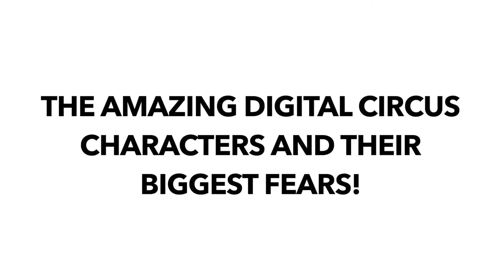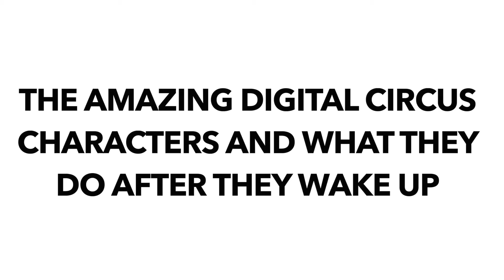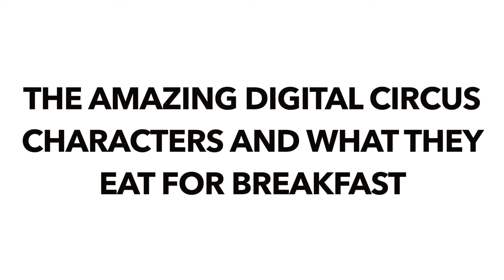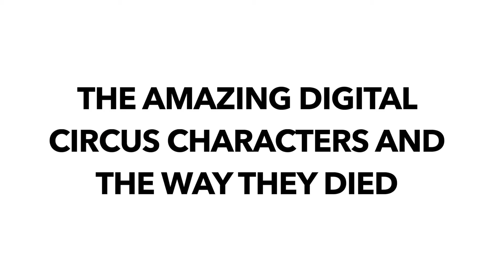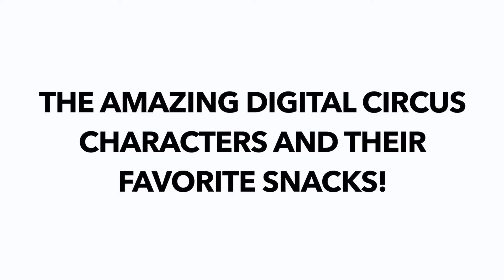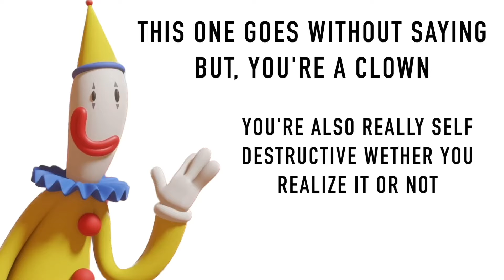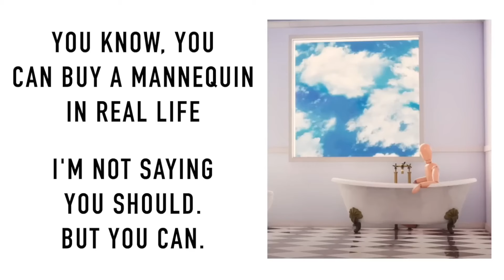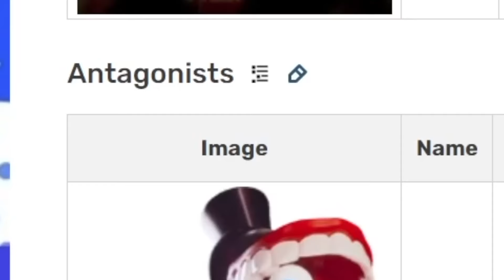Amazing Digital Circus characters and their fears, favorite foods, and other things! (Compilation)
Yeah this is the ultimate MVPerry tadc amazing digital circus compilation includeing videos of their favorite things and other stuff enjoy the brainrot! POMNI AND JAX AND GUMMI GOO ARE IN YOUR WALLS

We are making such material available for the purposes of parody, criticism, comment, or review which constitute the fair use of any such copyrighted material as provided for in section 107 of the US Copyright Law. Not withstanding the provisions of sections 106 and 106A, the fair use of a copyrighted work for purposes such as criticism, comment, review and news reporting is not an infringement of copyright.